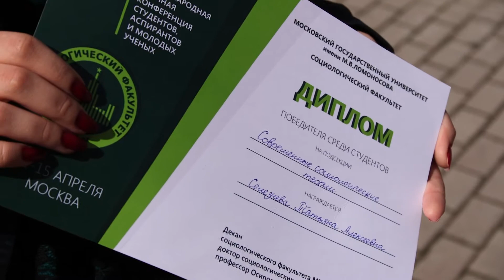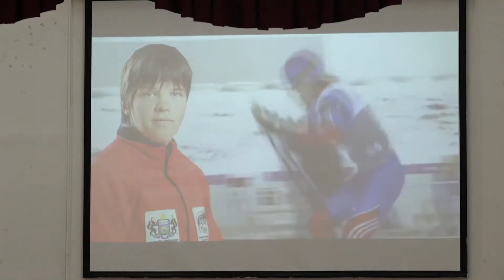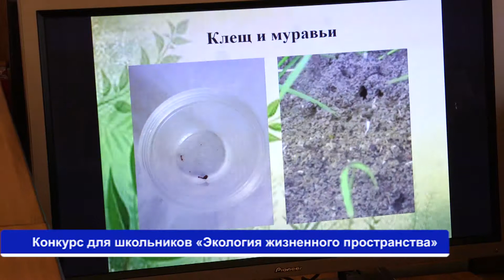Итоговый выпуск новостей на Евразион-ТВ 22042016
Наталья Малышенко знакомит с главными событиями в научной, образовательной и студенческой жизни ТюмГУ за неделю.